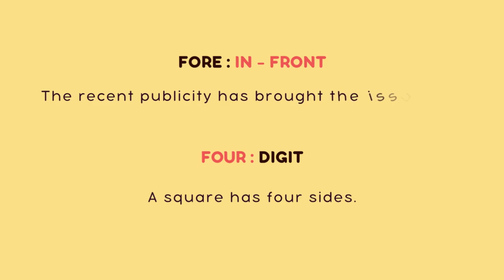DAILY IMPORTANT PAIR OF WORDS PRACTISE